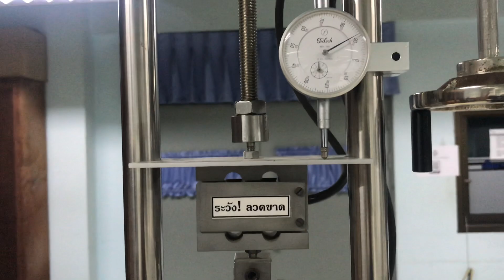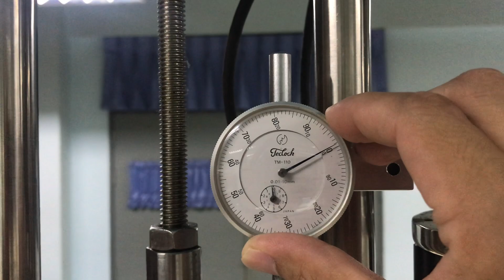Lab 08 Initial set up of Young Modulus apparatus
For 420113 IUP students